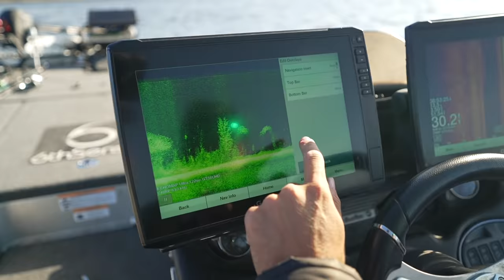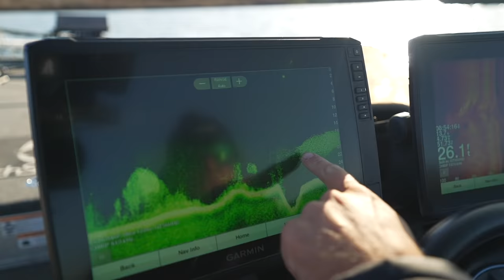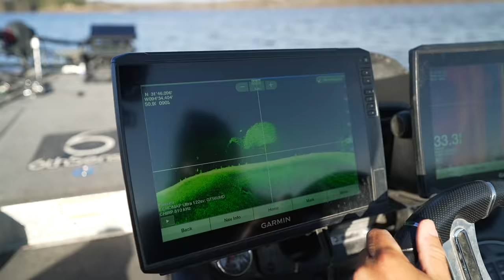Texas Spring Bass Fishing RAW and UNCUT - Unbelievable 100+ Pounds of Bass in 3 Hours!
In today’s video we are letting the footage run LIVE and Uncensored for 3 hours of Spring bass fishing in Texas! And it wasn’t just any day on the water…we ended up catching 100+ pounds of fish in this 3 hour stretch!

✦My Jerkbait Setup✦
Bait Use "MF10" to SAVE
Rod ► 6'9"M Use "MF10" to SAVE

Cut Points:
00:00 Teaser clips
0:30 Intro
7:23 Fishing starts
22:14 First hookset
28:21 Giant bass chasing lure
31:56 8 pounder
57:09 Issues...
1:25:40 Lost bass finds a bait
1:47:35 Iaconelli makes an appearance
1:58:44 Giant crap
2:15:03 Cole nets another biggun
2:27:04 Jerkin the trees
2:32:20 Back to basin panning
2:44:01 "The Lake Dreams are Made Of"
3:18:49 Slaw catches a fish
3:21:56 Walk-off hookset